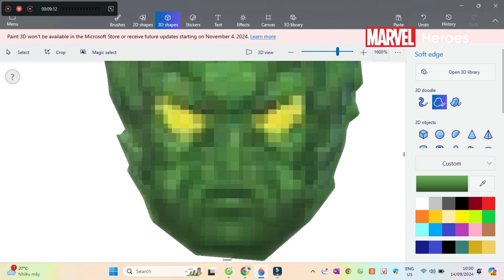Paint 3D Tutorial: Emil Blonsky (a.k.a. The Abomination) in Thunderbolts